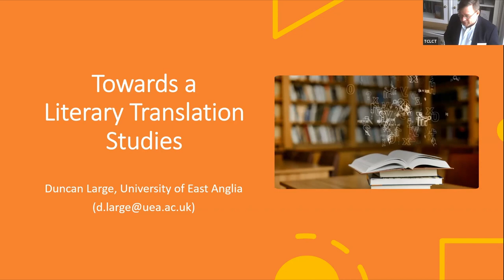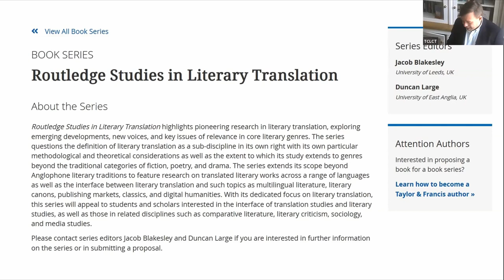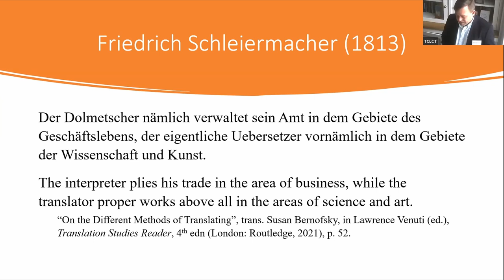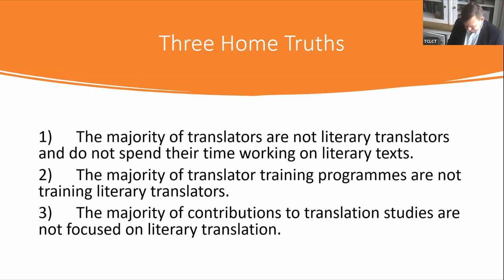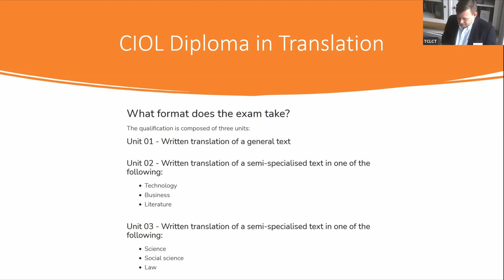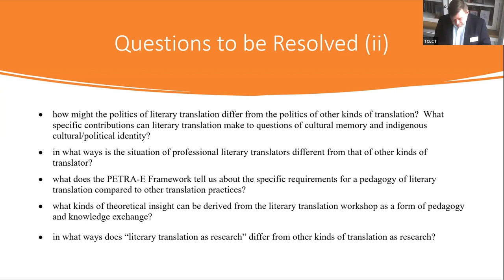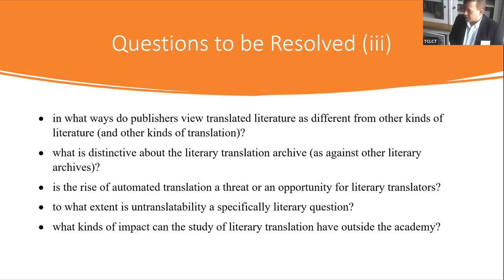Towards a Literary Translation Studies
Duncan Large (University of East Anglia)

Our conference is devoted to “Literary Translation Studies”, but this is a discipline that does not yet exist.  The phrase has yet to feature in a book title, and only two degree programmes worldwide (at Warwick in the UK and Rochester in the US) feature it.  At BCLT we are nonetheless very interested in exploring its implications: my new Routledge monograph series is titled “Studies in Literary Translation”, and we recently updated BCLT’s mission statement to include an explicit reference to “literary translation studies”.  In this paper I will outline the contours of this emerging field by asking, and starting to answer, a number of relevant questions, including:

• what are the distinctive features of _literary_ translation studies as against any other kind?  Are its questions sufficiently distinct to warrant being classed as a subdiscipline?
• has translation studies neglected the literary in recent years?  In what ways can (the rest of) translation studies benefit from being informed by a literary translation studies perspective?
• “In what ways can the discipline of literary translation studies further the enquiry and research of other disciplines, such as creative writing?” (Rossi 2018, 44).  What kinds of creativity are involved in non-literary translation?
• what does the PETRA-E Framework tell us about the specific requirements for a pedagogy of literary translation compared to other translation practices?
• how might the politics of literary translation differ from the politics of other kinds of translation?  What specific contributions can literary translation make to questions of cultural memory and indigenous cultural/political identity?
• how does literary translation studies relate to the study of comparative literature/world literature/global literature?
• how can literary translation studies help define the literary?  How far do the concerns of literary translation extend beyond the boundaries of “literary translation” “proper”?